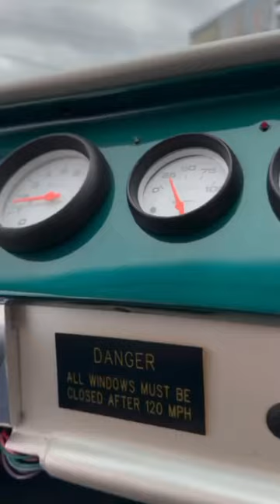1964 Chevrolet Impala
64 Impala complete repaint in Pearl White with custom pin striping, custom roll cage integrated into chassis, Magna Flow side exit exhaust with cutouts, long tube headers. New fuel tank, custom rear air suspension. Built motor with aluminum heads. Power steering/brakes. Runs and drives excellent. Custom stereo system.  Mileage listed is 'showing' and may not be actual.